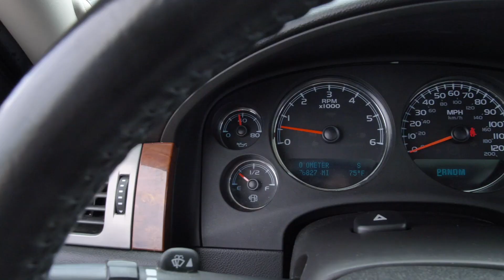2013 Chevrolet Tahoe LT at Parkside Kia